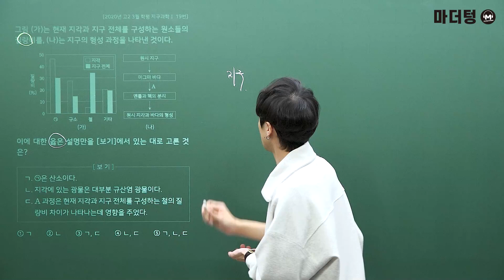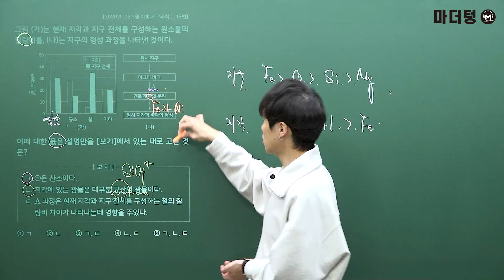마더텅 | 통합과학 | 지구과학 고2 2020년 03월 학평 19번 (해설 : 강신영 선생님)